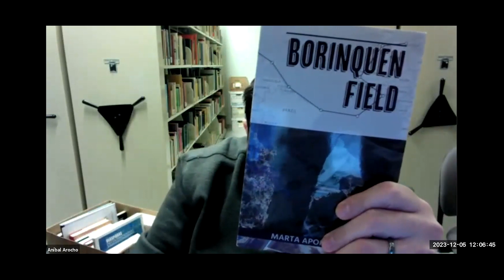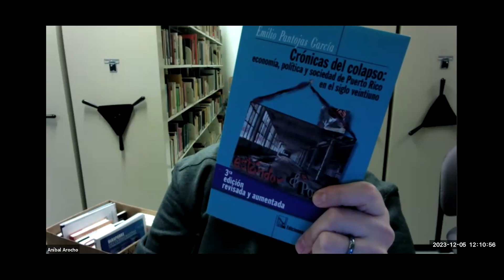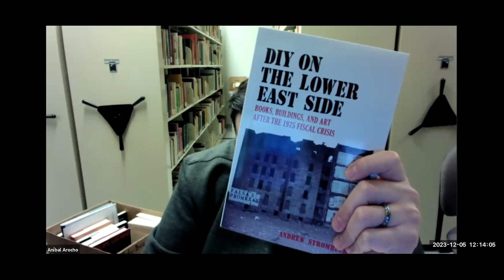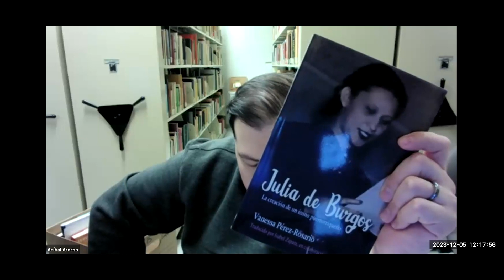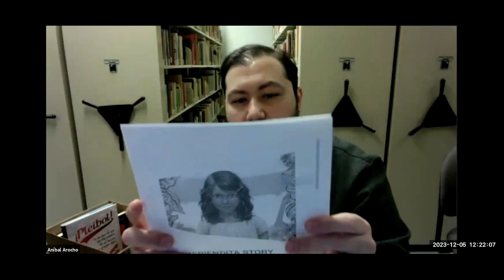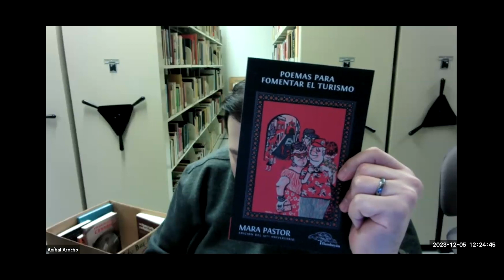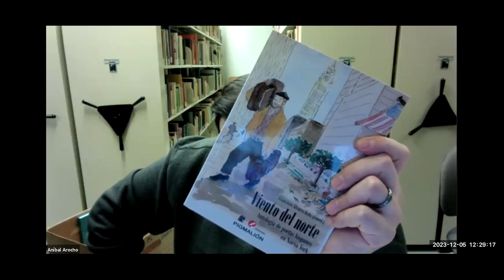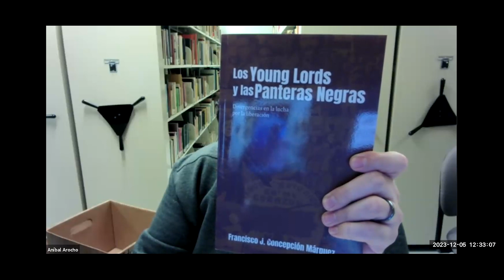Library and Archives Lunch Hour: New Books in Puerto Rican Studies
12-05-23

The holidays are right around the corner and it’s not too late to find that perfect gift! Our Library Manager, Anibal Arocho loves to gift books and he has a full line up of perfect books to get for your loved ones (or yourself) this holiday season. Join this Library and Archives Lunch Hour to explore the latests books in Puerto Rican studies.